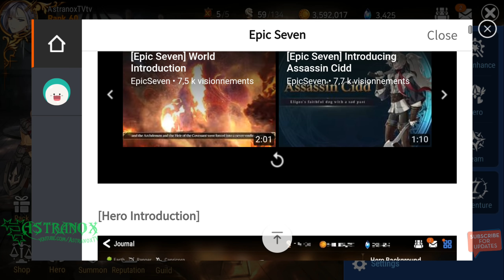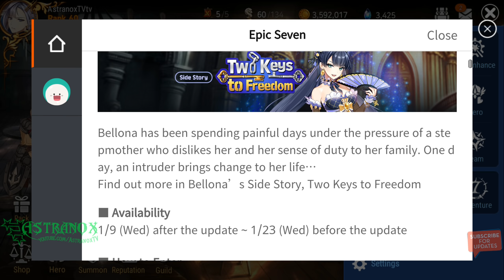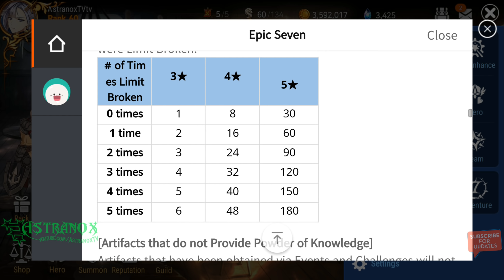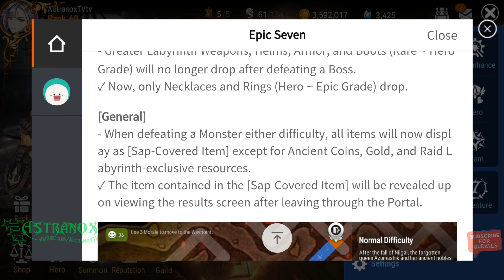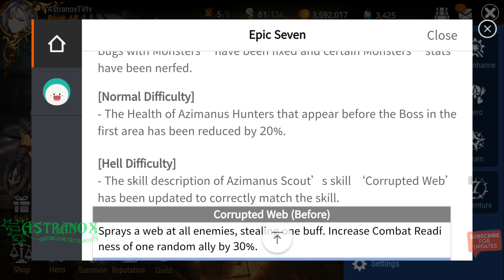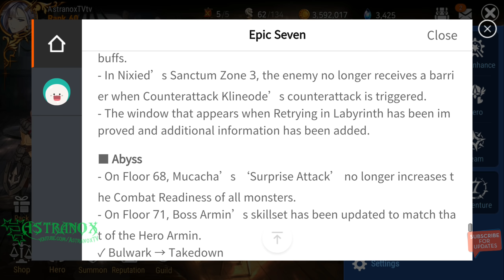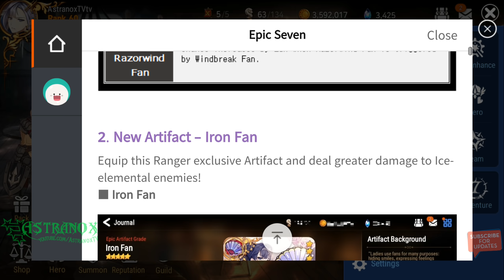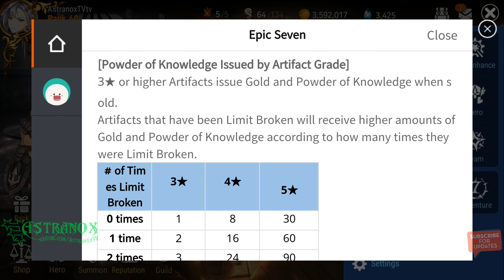EPIC SEVEN Content Update 1/9 Review & Thoughts - Bellona new banner! Buy 5* Artifacts! New Season!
Epic Seven Content Update 1/9 - Review & Thoughts - Bellona the new 5* earth ranger gacha banner is here! You can now buy 5* artifacts and the date when the arena season will be ending. Bunch of buffs, nerfs and bug fixes.

Epic Seven (Epic 7) gameplay review for this free Android/iOS mobile game in HD 1440p and 1080p with audio commentary.

Epic Seven gameplay reviews which eventually leds to strategy guides with tips & tricks and HowTo's all done by being a free to play player (F2P) which means I don't spend any real money (RMT) to show you if the game is playable and enjoyable that way!

Characters You Can't Stop Thinking About
With personality and charm you can only find in 2D, meet the characters of Epic Seven that are so lovable you'll even be thinking about them in your sleep!

Become Captivated by the Story
Be captivated until the very end by Epic Seven's engaging and immersive storyline and original animated scenes that will keep your eyes glued to the screen.

A Refreshing Mobile Experience
With a sense of adventure that's been lost in most recent mobile games, dive into a journey through an unknown world! No more endless mind-numbing RPG battles!

The Highest Quality but Still Easy to Play
Play through Epic Seven with practically no loading times in the highest quality, and with an interface that keeps things simple and allows you pick up or put down the game at any time.

Exhilarating Graphics
An engrossing and strategic world filled with endless possibilities. Spectacular eye candy that will keep your brain stimulated. All wrapped in one package to bring you the best experience a mobile game can offer.